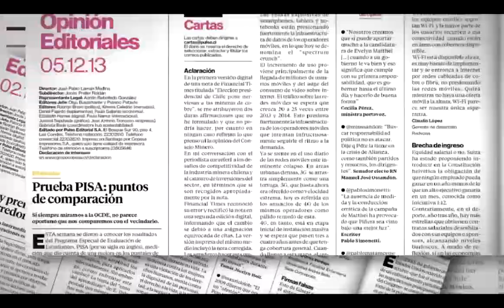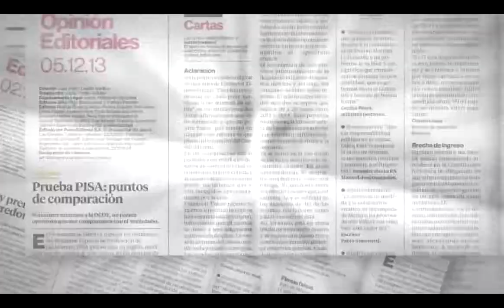Pulso Editorial: Retiro de tropas chilenas en Haití